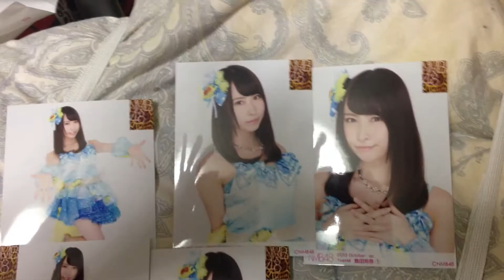難波で買ってきたものを紹介！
カフェ&ショップとnmbショップに行ってきました。

弁当と手ぬぐいと島田玲奈の生写真をかってきました

島田玲奈がかわいい